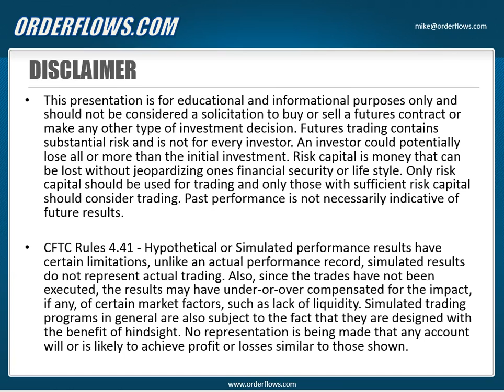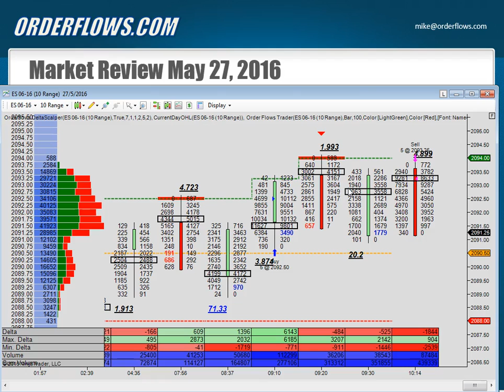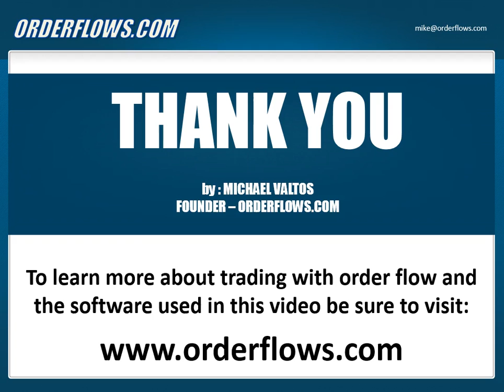Orderflows Market Analysis For ES May 27, 2016 Order Flow Trade Review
I wasn't planning on trading today because of the FED's Janet Yellen speaking and what I expected to be a slow pre-holiday Friday, there was no trading room session today, but sometimes the market just gives you an easy layup trade. This is my trade review for Friday May 27, 2016 with Orderflows Trader software that runs software.

I admit this trade wasn't really prompted because of today's order flow, rather the level I was looking at from Wednesday when we reached the high of 2092.50 with very good stopping volume which we tests a few times today.